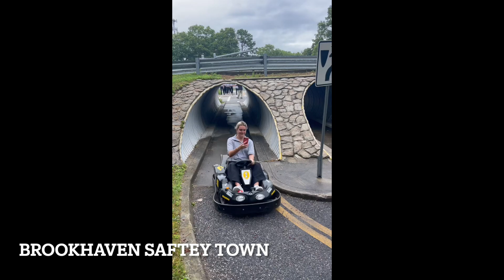SCPD Summer Internship 2024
Heather's 2024 Summer Internship with the Suffolk County Police Department.